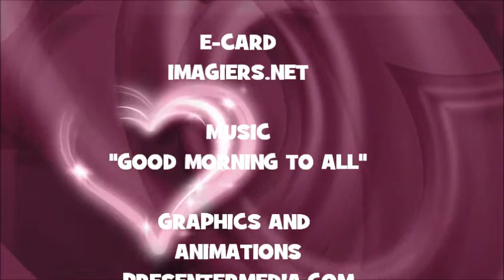JOYEUX ANNIVERSAIRE XANTINA !